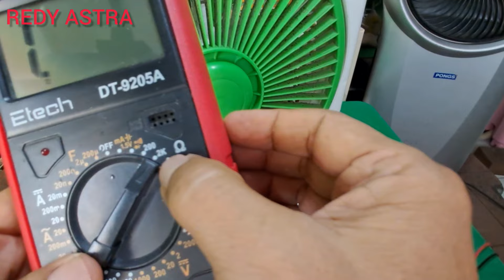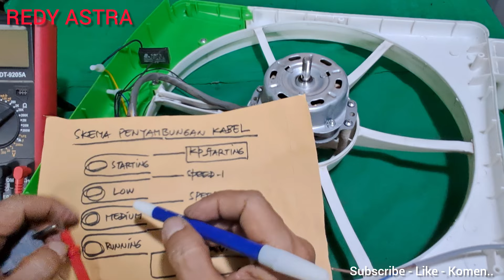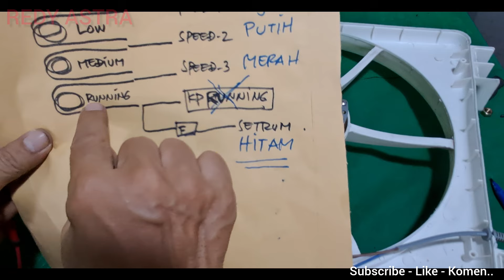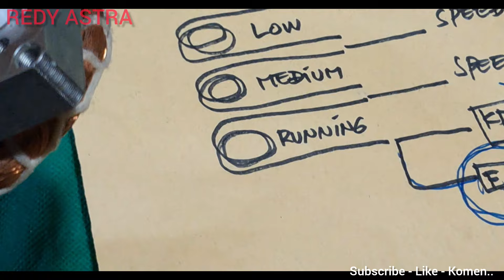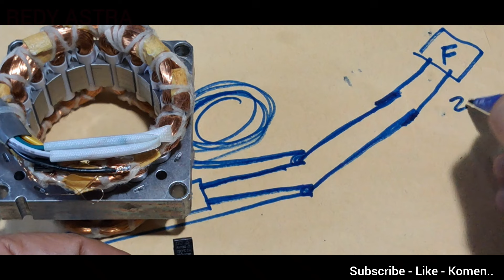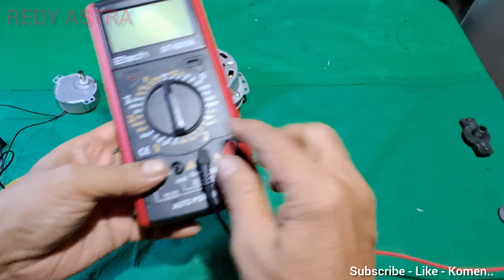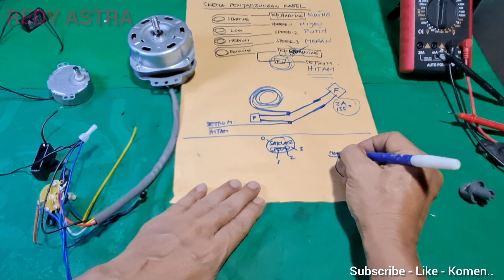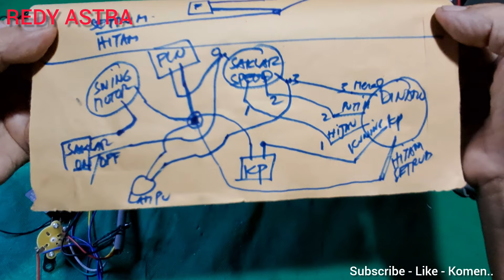Pemula pasti bisa cara perbaikan Kipas angin box fan mati total || cara ganti thermal fuse